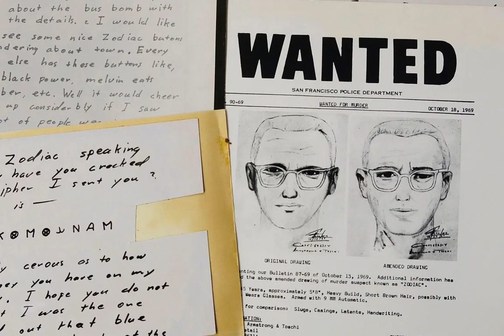The Zodiac Killer's CRAZY Ciphers SOLVED?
The Zodiac Killer taunted police with cryptic messages for decades. Now, experts claim they've cracked his CRAZIEST cipher! Was his identity finally revealed?  This video dives into the Zodiac Killer's mind, the unsolved murders, and the shocking possibility of a CODE BREAKTHROUGH.